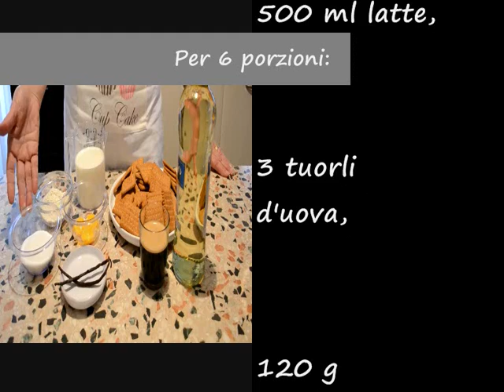Zuppa inglese con biscotti.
Dolce povero, fatto con 250 grammi circa di biscotti secchi, inzuppati in caffè e vermouth, disposti in tre file, farcite con 700 grammi circa di crema pasticciera. Decorato con cacao amaro e confettini colorati. Qui è disponibile la ricetta della crema pasticciera.